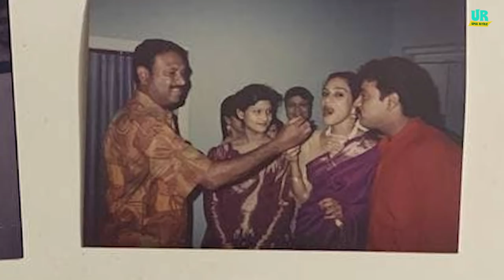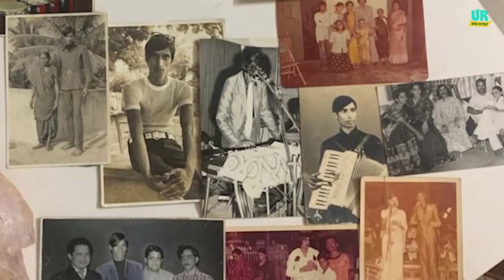Memories of My Father ft. Riyaz khan and Uma riyaz | Father's day Special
On the eve of Father's Day, Riyaz and I bring you the sweet memories of our fathers.

"Memories of My Father" is about fathers' unconditional love.

I've learned so many lessons from my fathers. He's my hero and inspiration. Now, watch the Father's day special video on my channel - Uma Riyaz.

UR by Uma Riyaz khan is a channel that will churn out content interesting cooking recipes that are traditionally homemade and applicable in day to day’s life. Uma Riyaz Khan will bring out interesting stories on the traditional home recipes that she has acquired through her family and friends. The recipes featured in the channel will have ingredients that are there in every household grocery list. The channel will also feature other interesting lifestyle content such as Pets, Fitness, Fashion, Shopping, Challenges, etc...